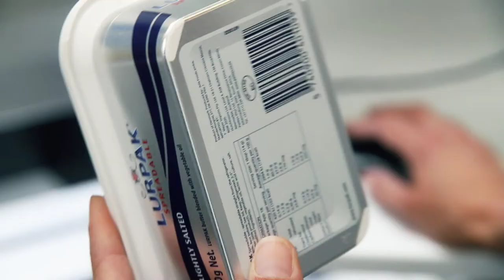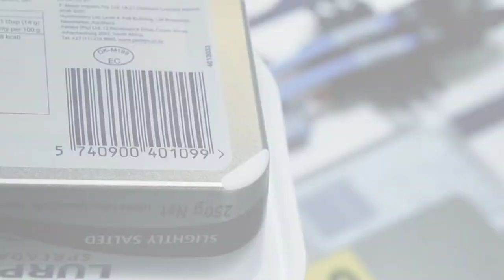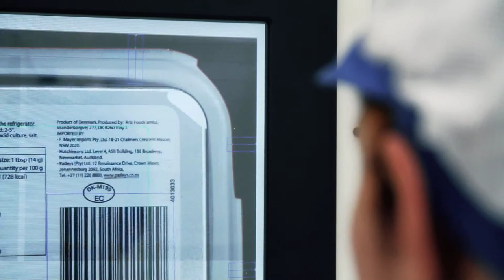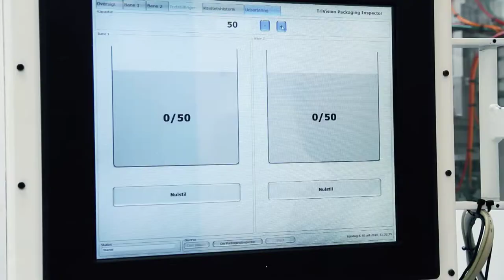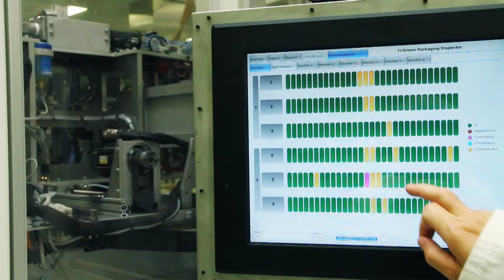TriVision Packaging Inspector (German speak)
TriVision Packaging Inspector for quality control of Injection Moulding production